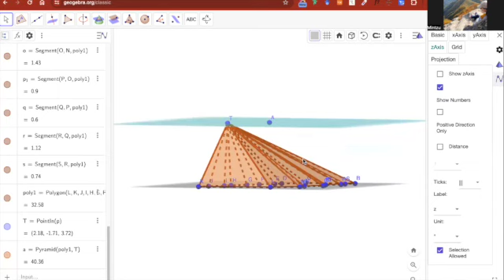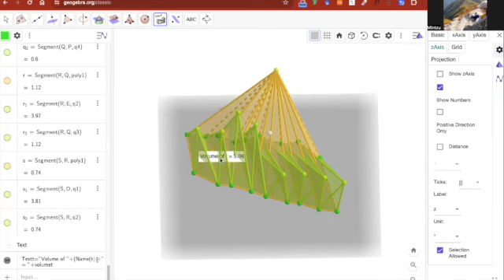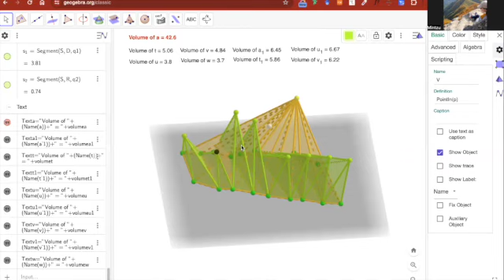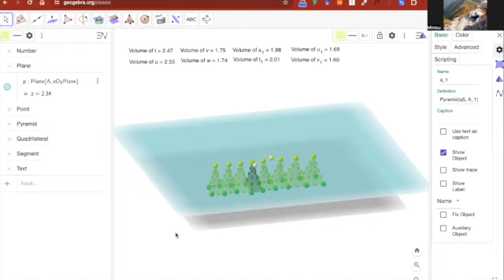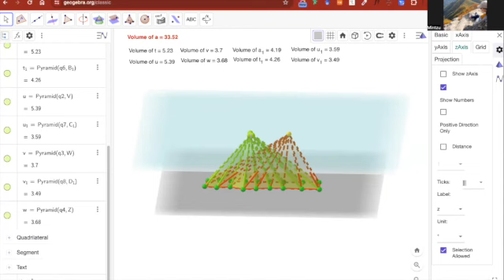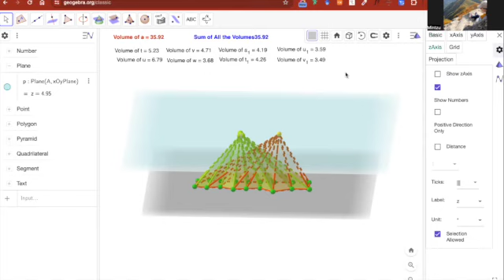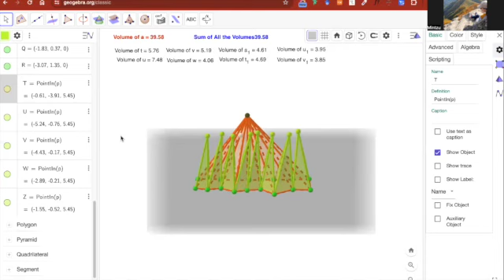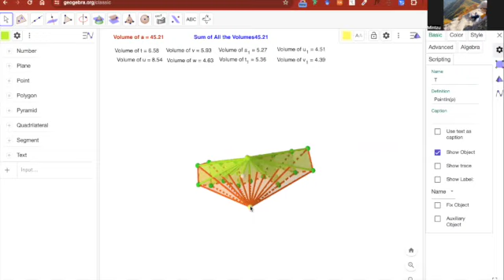Volumes of pyramids (Cavalieri's principle)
part 01: how to construct pyramids between parallel planes

part 02: observation of the volumes.